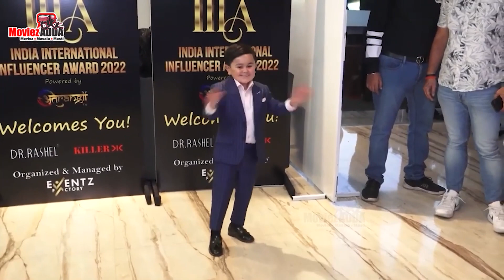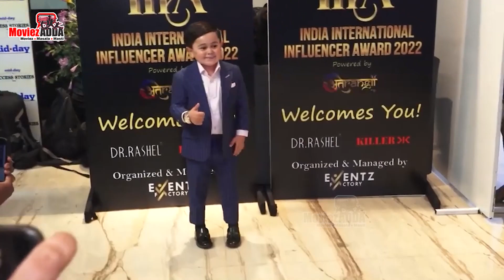Bigg Boss 16 Fame Abdu Rozik Relishes Mumbai’s Speciality Dish Vada Pav